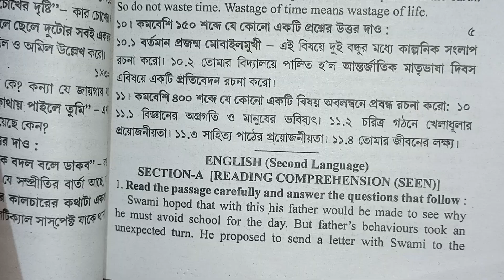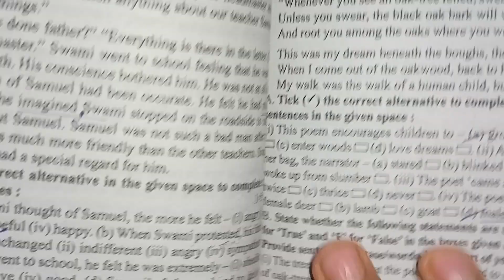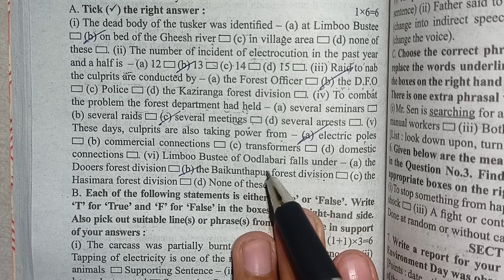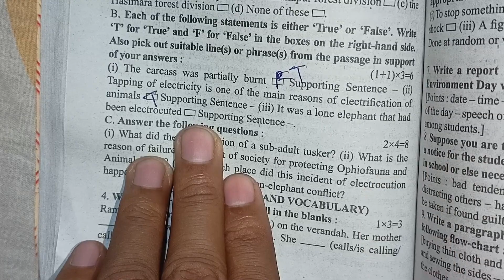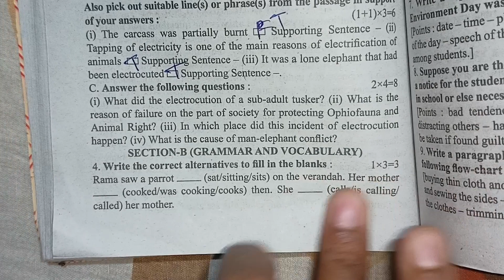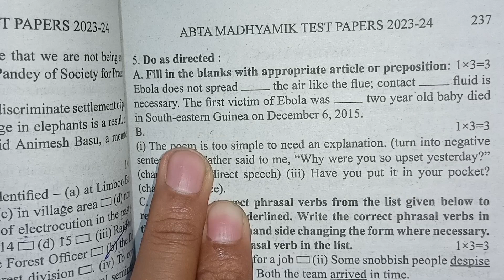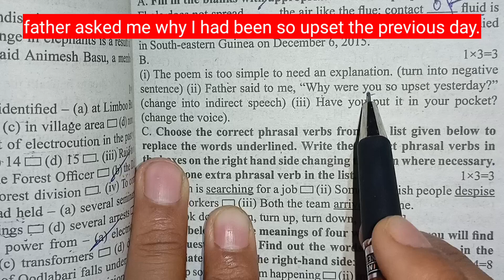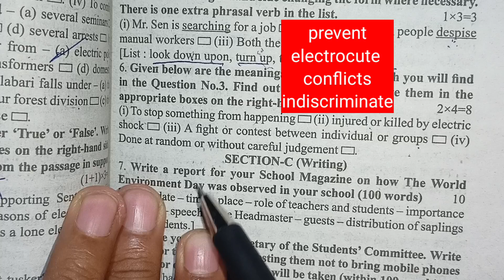ABTA PAGE 233 COMPLETE SOLUTION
ABTA Page 233 seen unseen grammar and vocabulary solution | ABTA test paper solution English 2024

ignore stag

abta test paper madhyamik 2023

madhyamik abta page 175
english abta page 175
class 10 english abta page 175
Abta page 175

abta test paper 2024 class 10 english page 175
Madhymik ABTA Page 175

class 10 abta test paper english solved 2024
best test paper for madhyamik 2024
madhyamik abta test paper 2024
english page 22
Abta english page 175 complete

madhyamik abta test paper 2024 english page 22